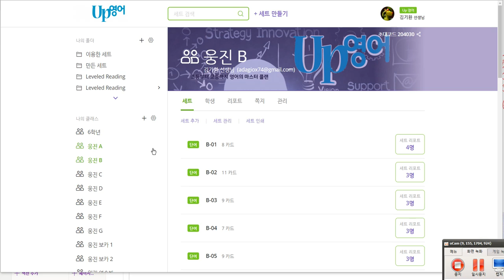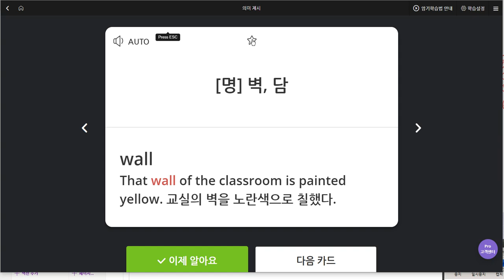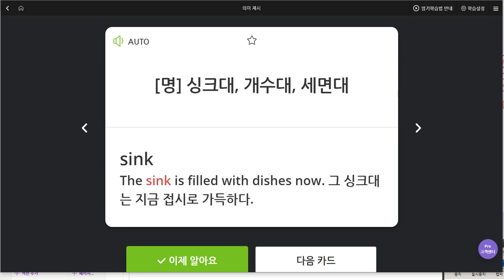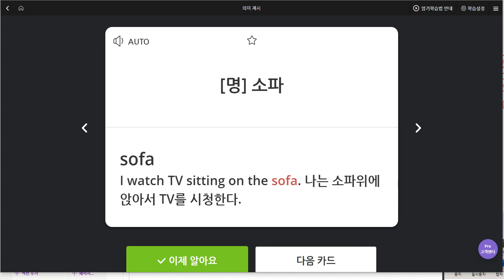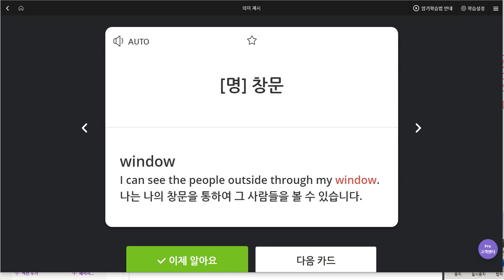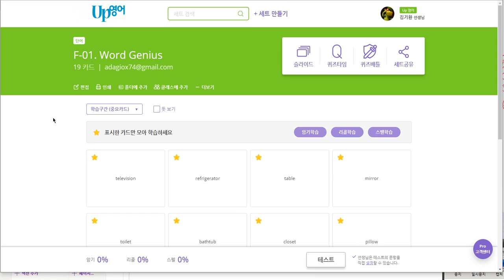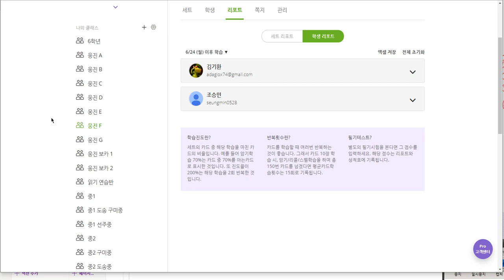조승민 2019 07 02 일대일